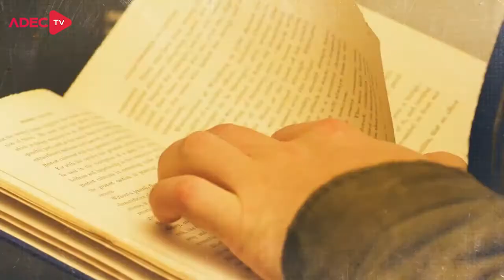Atualizar A Bíblia Sagrada? 📖 | CONEXÃO TEOLÓGICA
No quadro de hoje estamos recebendo o Pr. Gilberto Luiz, para junto com nossos apresentadores Joás Inacio e Thiago Salles, falar sobre um assunto que tomou conta das conversas e das redes sociais dos Cristãos nos últimos dias: A BÍBLIA DEVE SER ATUALIZADA?